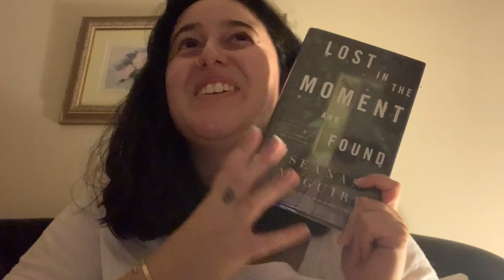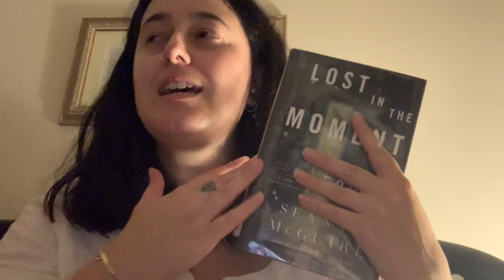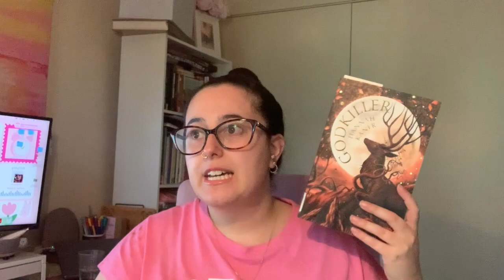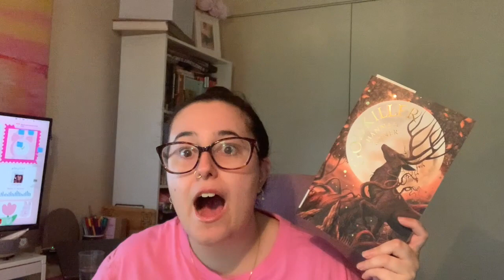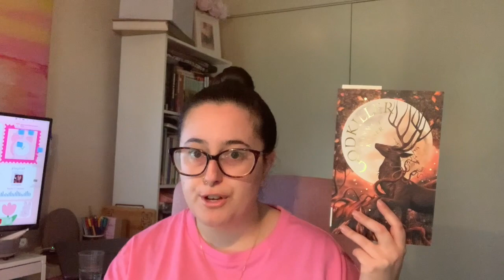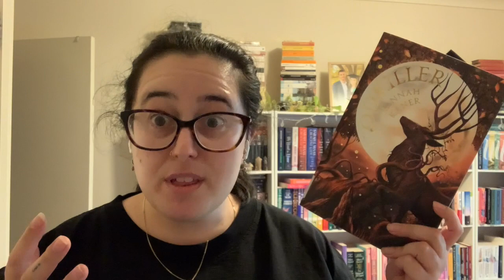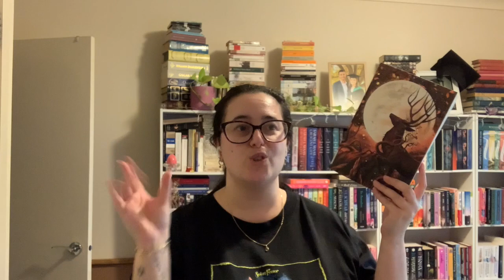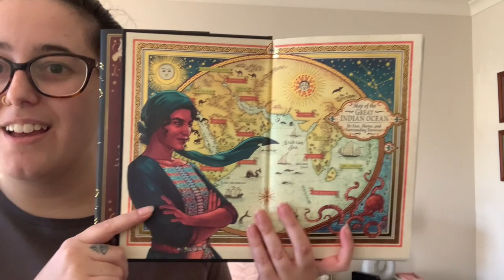READING VLOG 🌈 godkiller, the adventures of amina al-sirafi and lost in the moment and found | ep. 1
There may be some spoilers!

hi! thank you so much for clicking on my video. i read 14 books in the month of march, which means that march was a super great reading month in terms of quantity...but in terms of quality? not the best.

the worst book i read this month would have to be pod by laline paull and the best book was bunny by mona awad.

like why is the quality all weird?! sorry about that!!

have a wonderful day/evening and speak to you soon. don't forget to say hi in the comments! thank you so much for clicking on my face...i appreciate it.

allie
xx

✨books mentioned✨

godkiller by hannah kaner
lost in the moment and found by seanan mcguire

✨music✨

✨social media✨

I would like to acknowledge that where I live on stolen land. For me, that is the land of the Wurundjeri people of the Woi wurrung language group of the Eastern Kulin Nations. I acknowledge that sovereignty was never ceded and that a treaty is yet to be signed.

Always is, and always will be.